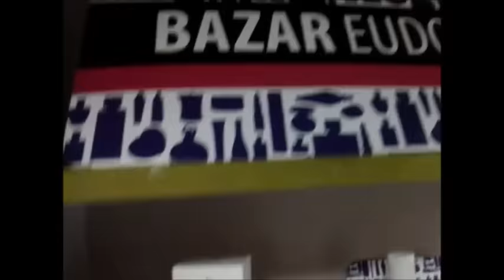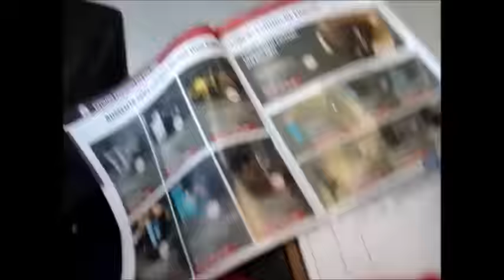Vlog CS Recife Eudora Ciclo 9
Larissa Vila Nova
Representante Eudora e Maquiadora em Tamandaré - PE

Faceboo.com/FadaLaraEudora